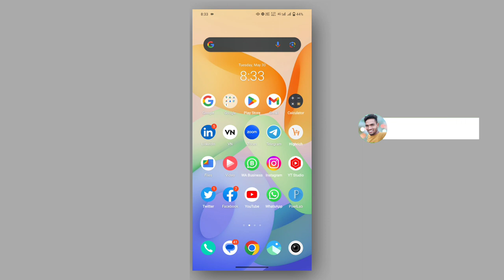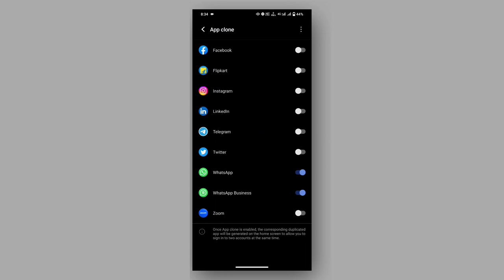Unlock the Unbelievable Trick: Run 2 WhatsApp Accounts on One Phone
In this video, we'll show you how to run 2 WhatsApp accounts on one phone! This is a potentially shocking revelation that will change the way you use WhatsApp forever!

WhatsApp is one of the most popular messaging apps on the planet, and for good reason. It's easy to use, fast, and has a ton of features. But did you know you can run 2 WhatsApp accounts on one phone? This is a secret feature that a lot of people don't know about! Watch this video to find out how to do it and see for yourself how powerful this feature can be!

About me :-
Name - Vikas maurya
Address - Puaari kalan , varanasi , India 221202
Education - BA Completed
Work- Youtube ,Freelance jobs and Home work

                 Thanks !